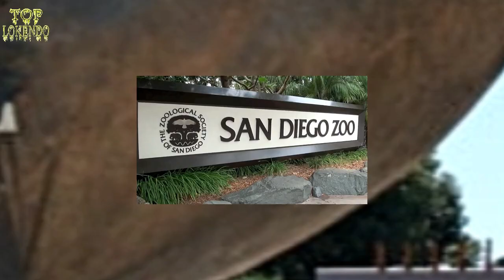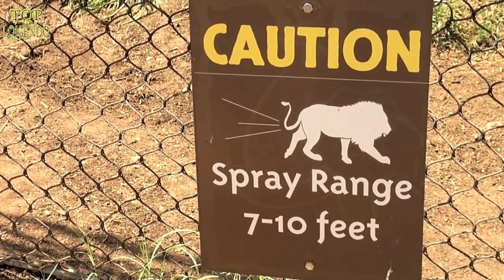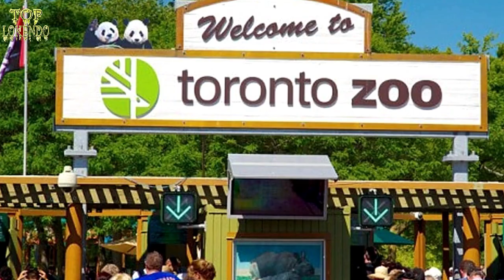Los 5 Zoológicos Más Grandes Del Mundo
Los zoológicos fueron creados con fin de entretener y compartir en familia al aire libre, también son sitios donde se protege y cría animales en cautiverio.

TOP LOKENDO, canal de YouTube de entretenimiento, vídeos virales, actualidad mundial, vídeos TOP y mucho mas.